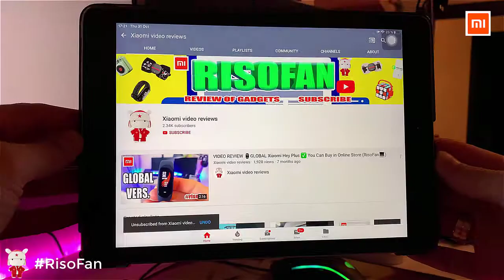Xiaomi Yueli Negative Ion Straight Hair Comb HS 528P.